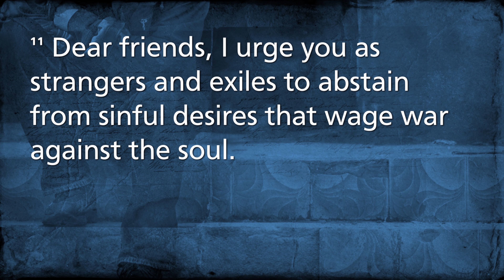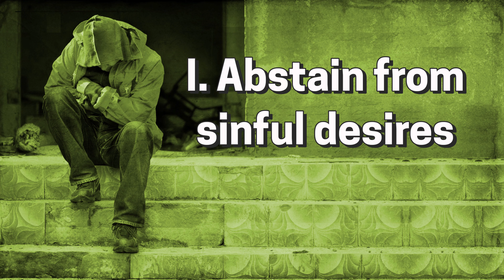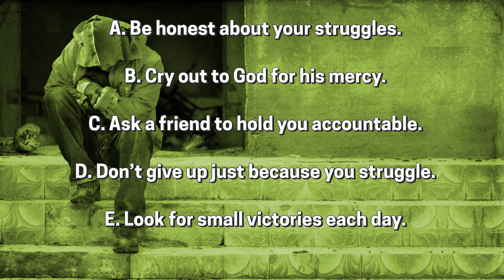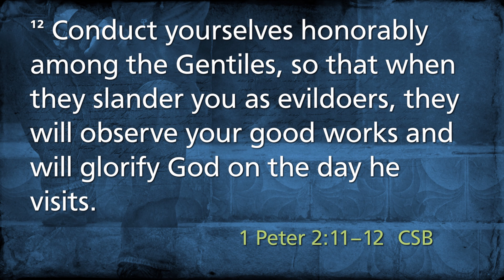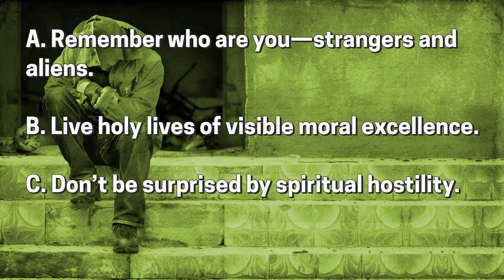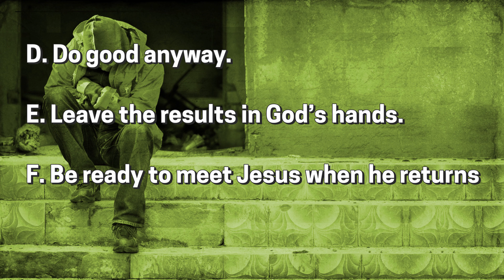"Why Jesus" ( Part 7)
Core Beliefs

Bayshore's Purpose Statement

To love God and others by investing in reaching, growing, serving and giving.

We believe:

There is only one true God (1 Timothy 2:5).

God desires to have a personal relationship with us and that this only occurs through His Son, Jesus Christ (1 Timothy 2:5-6).

We are to obey God and live by His commands (Deuteronomy 13:4).

Our salvation is to be followed by baptism (Mark 1:1-13; Matthew 28:19).

The Bible is God's Word given to us for daily instruction and is without error (2 Timothy 3:16-17).

God sent to us a comforter called the Holy Spirit to guide us in our daily walk with Him (John 14:16-17).

In worshiping God freely, but with decency and order (1 Corinthians 14:40).

Our bodies are the temple of God and should be treated as such (1 Corinthians 3:16-17).

We should not engage in activities which would cause others to stumble (Romans 14:19-23).

In becoming disciples of Jesus Christ (John 8:31-32).

Bayshore's Core Values:

We are to grow spiritually (2 Peter 3:18).

We are to share our faith with a lost world (Acts 1:8).

We are to communicate with God through prayer (Ephesians 6:18).

We are to use our spiritual gifts as we minister to those who are in need (Acts 26:16).

We are to be faithful in meeting together as believers (Hebrews 10:25).

We are to give our resources obediently (Malachi 3:10; 2 Corinthians 9:7).

We are to encourage one another (Isaiah 1:17).

We are to forgive one another (Colossians 3:13).

We are to follow God's leadership (Matthew 16:24).

We are to show the love of Christ (1 John 3:11).